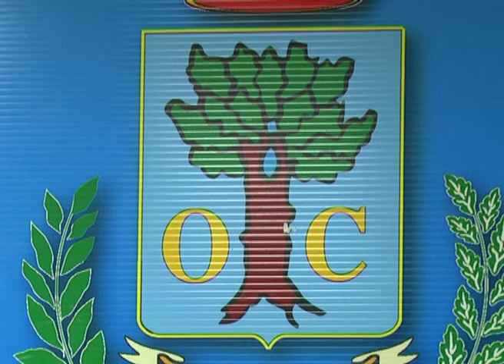Forno crematorio, giallo e denunce a Palazzo del Pincio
Giallo al Comune sul forno crematorio. Dal Pincio è partita un esposto ai Carabinieri per capire come, dai propri uffici, un documento sia finito in mano dell’Altair, la società che gestisce l’impianto di via Braccianese Claudia, per vincere il ricorso al Consiglio di Stato.